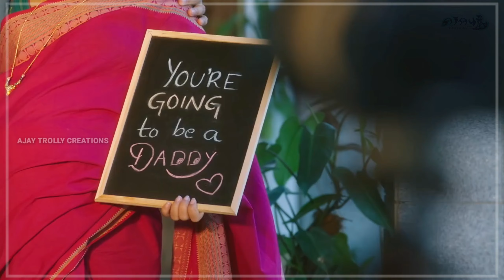❣️Tamil love WhatsApp Status |💝Tharamae Song WhatsApp Sts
Care Ur Wife as like Ur Mom and In The Pregnancy Time It's Very Important frds...

Ungalukku Pudicha Songs Videos Dialogues Movies Edit Pannanuma Appo Cmt Box la cmt pannunga unga magizhchi enagaluku Sandhosham Entertainment Sirappaga seivom….

We Do not own all the material we're posting on this channel. If you are a copyright owner and want your work to be removed from our channel PLEASE CONTACT use via email *__* or leave us a personal message here and we will remove your material right away. PLEASE do not opt for a YouTube strike.

Tamil WhatsApp Status Love Songs
Tamil WhatsApp Status for boys